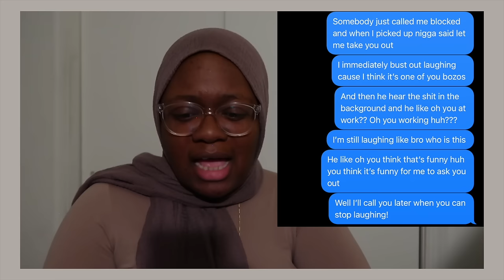2023 YEAR IN REVIEW (PICTURES & VIDEOS) | I HAD A MAJOR SURGERY + MY ENGAGEMENT STORY & MORE!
Heyyyy!

I know, its damn there three months into the new year and I'm still talking about last year 😂! But I was not letting this footage go to waste! Thank you guys for watching! ❤️ Time stamps below in case you wanna jump around!

December 2021 1:31
January 2022  3:15
February 2022  4:38
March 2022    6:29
April 2022   8:40
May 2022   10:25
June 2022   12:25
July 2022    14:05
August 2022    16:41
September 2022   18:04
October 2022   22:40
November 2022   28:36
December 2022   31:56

January 2023  32:13
Feb 2023  34:06
March 2023  39:41
April 2023  42:12
May 2023  43:11
June 2023  44:43
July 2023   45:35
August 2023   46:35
September 2023  48:35
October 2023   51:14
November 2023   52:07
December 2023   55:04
Q&A 58:11